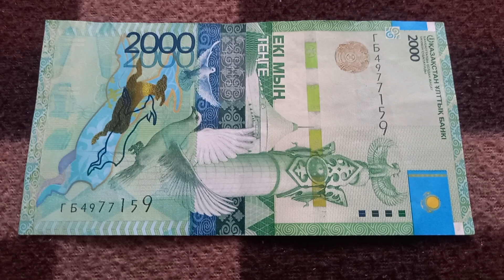БАНКНОТА 2000 ТЕНГЕ № серии ГБ4977159 на байковой поверхности 19-ого Марта - ДЕНЕЖНЫЙ ПОТОК